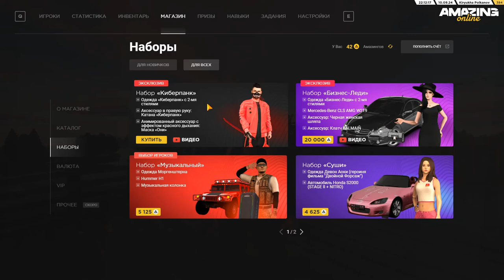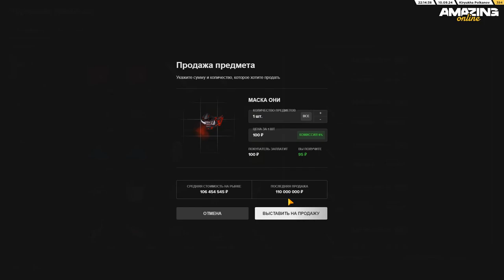УСПЕЙ ЗАБРАТЬ ЭТОТ НАБОР НА AMAZING ONLINE (GTA CRMP)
🎮Мой компьютер:
ㆍПроцессор - AMD Ryzen 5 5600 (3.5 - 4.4 ГГц)
ㆍВидеокарта - GeForce RTX 4060 Ti
ㆍОперативная память - 32 ГБ
ㆍМатеринская плата - AMD B450
ㆍНаушники - JBL T110 Black
ㆍВебкамера -  Logitech Webcam HD Pro C920